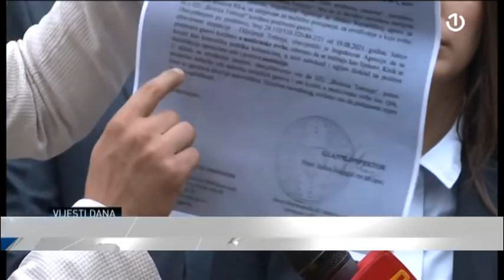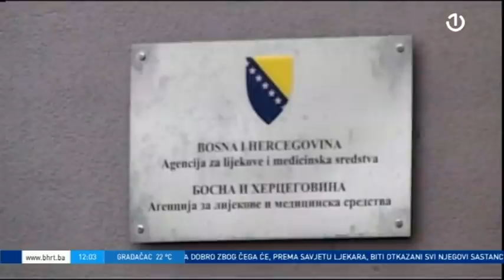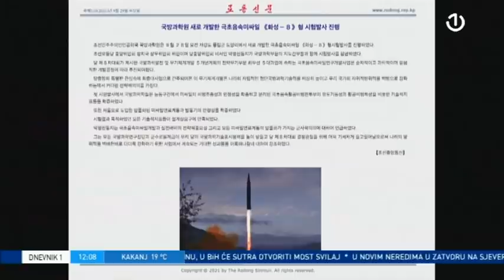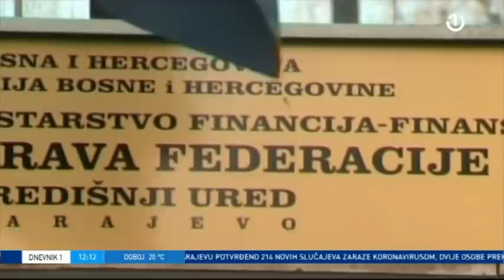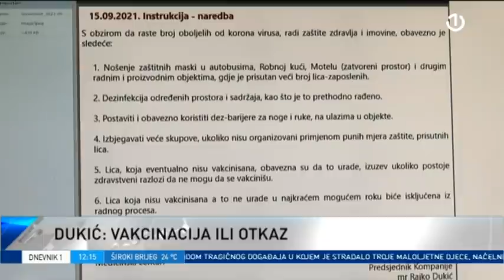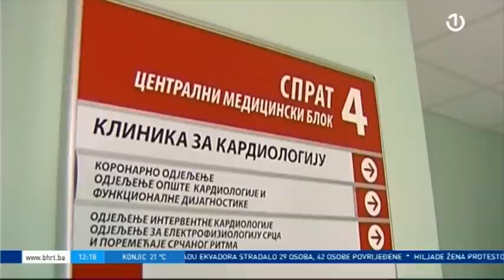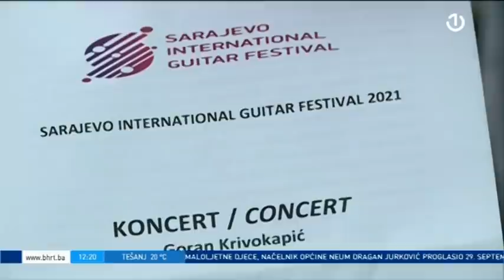Dnevnik 1 - 29.09.2021.